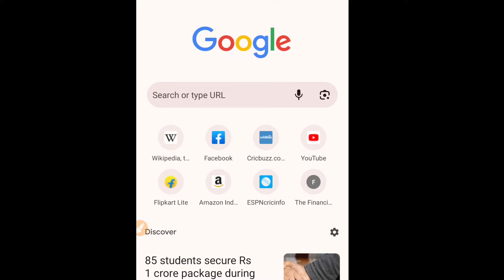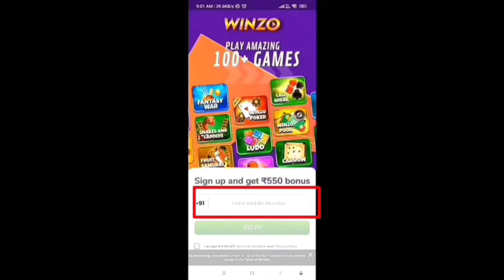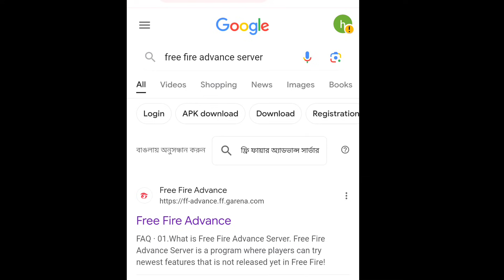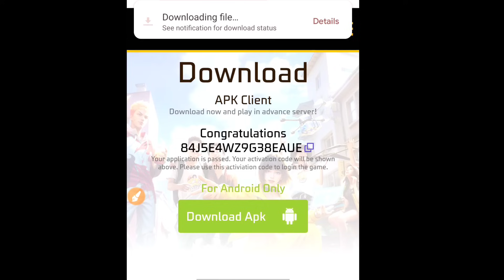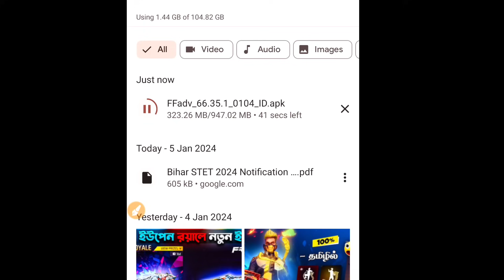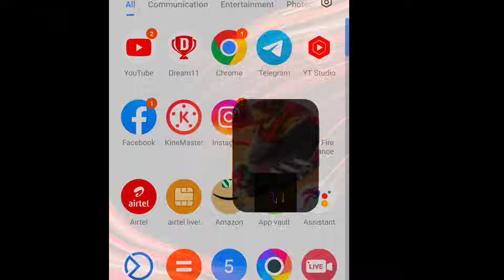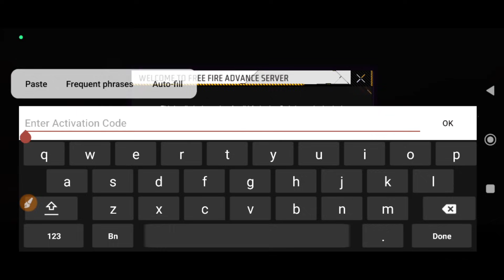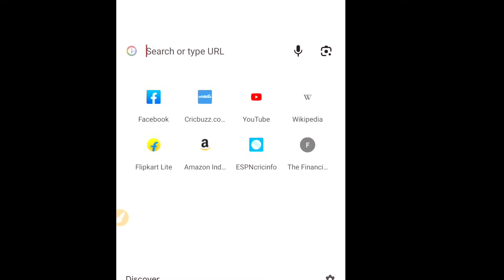খুলে নাও ADVANCE SERVER ১ মিনিটেই😍🔥 how to download free fire advance server bangladesh server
free fire advance server registration | free fire advance server download in bangla | ff new event

  Today New Event Free Fire 16) How To Complete New Event Free Fire 17) How To Complete New Event In Free Fire 18) How To Complete Free Fire New Event 19) Ff New Event Today 22) ফ্রী ফায়ার নিউ ইভেন্ট 23) ফ্রী ফায়ার নতুন ইভেন্ট 24) ফ্রী ফায়ার আপডেট